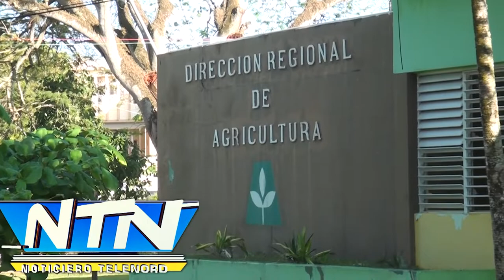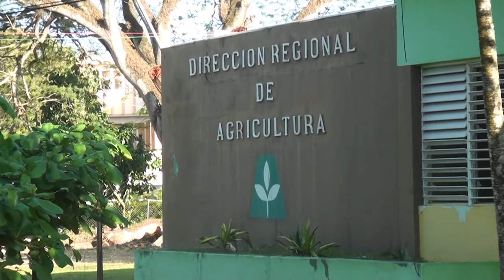Director Regional de Agricultura desconoce impase de agricultores con exportación